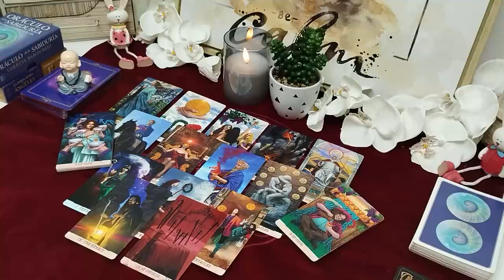LEO! THIS HAPPENS TO HIM BECAUSE OF A WOMAN😱 SHUT UP THIS...🤐 OCTOBER 2024 TAROT LOVE READING